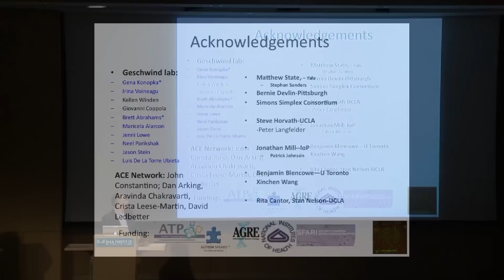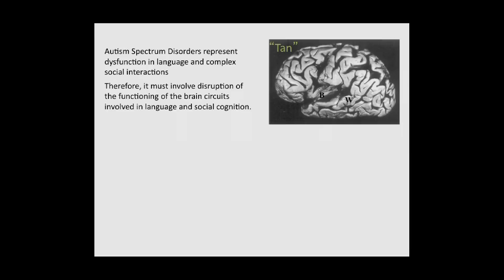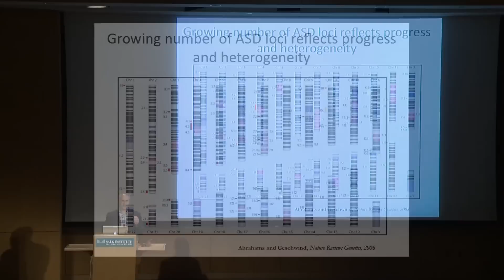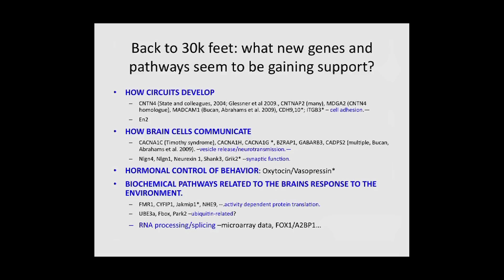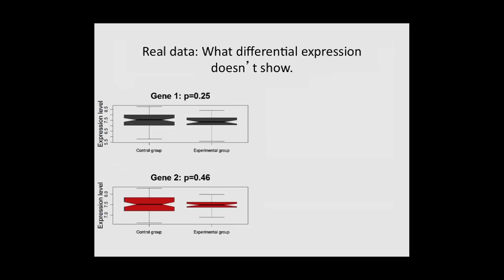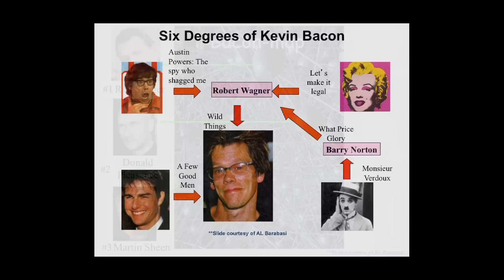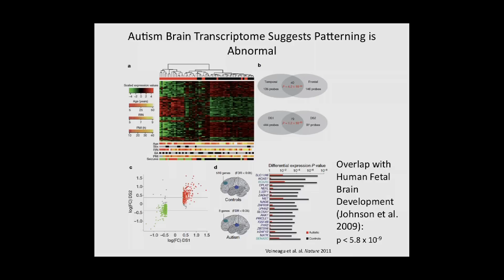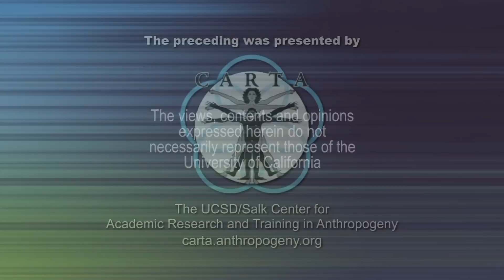CARTA: Human Origins: Lessons from Autism Spectrum Disorders - Daniel Geschwind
Daniel Geschwind (UCLA) and his colleagues have been working to identify autism risk genes and understand how these might lead to autism spectrum disorders (ASD). Many genes with distinct functions have been identified as ASD susceptibility genes. In this lecture, he indicates how systems biology approaches demonstrate that pathways necessary for normal brain development and function are altered in ASD. Identification of these pathways is the first step toward developing treatments of ASD. Series: "CARTA - Center for Academic Research and Training in Anthropogeny" [Science] [Show ID: 24823]